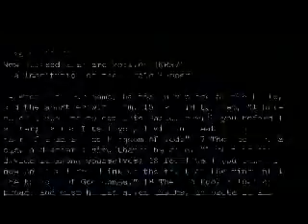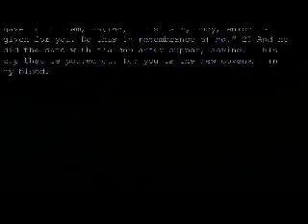Remembering - August 4, 2013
Rev. Jerry E. Temple - Luke 22:14-20